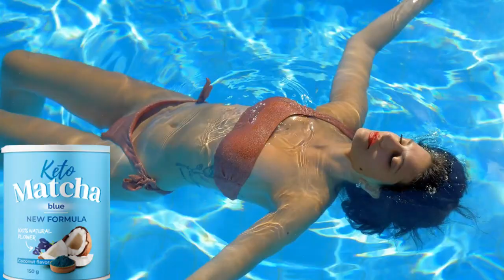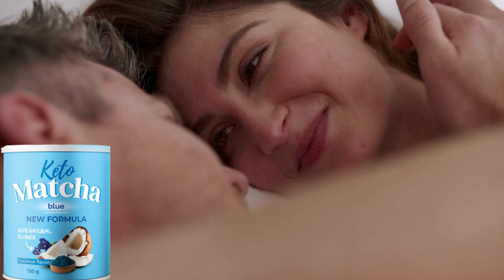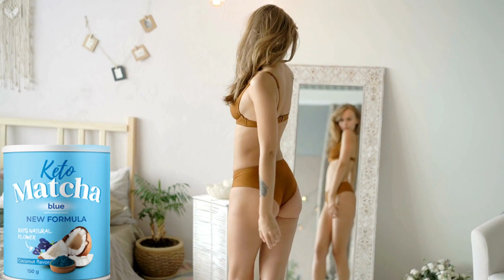KETO MATCHA BLUE FELÜLVIZSGÁLAT | KETO MATCHA BLUE ÁR | KETO MATCHA BLUE HOL LEHET MEGVÁSÁROLNI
Talán kíváncsi vagy, hogy mi is az a Keto Matcha Blue és tényleg működik-e? A válasz igen! A Keto Matcha Blue a világ első olyan készítménye, amely a fogyókúrás enzim zsírégető hatásával segíti a szervezet ketózis folyamatának gyors és biztonságos beindítását és a zsír energiává alakítását.

A Keto Matcha klinikailag bizonyítottan gyorsítja az anyagcserét, helyreállítja az endokrin rendszert, serkenti a szövetek regenerálódását és elnyomja az éhséget. A termék teljesen természetes, és aktívan serkenti az emberi szervezet természetes folyamatait. Mivel a zsírégetés ketózis révén történik, nincs szükség diétára.

A Keto Matcha Blue természetes és egyedülálló összetételének köszönhetően az anyagcsere felgyorsul, ezért a problémás területeken lévő bőr alatti zsír nagy ütemben ég el.

A Keto Matcha Blue abban az esetben is hatékony, ha a hormonális változások túlsúlyhoz vezetnek. Ha Ön természetes módon elhízott, ez a termék mindenképpen Önnek szól!